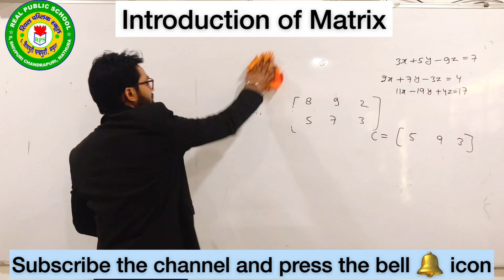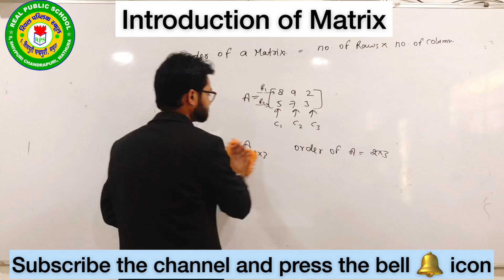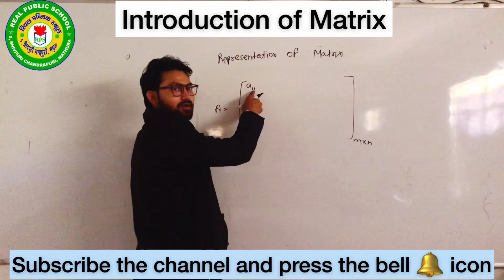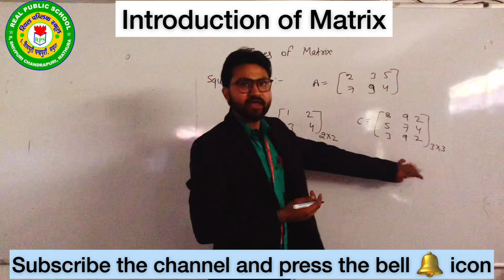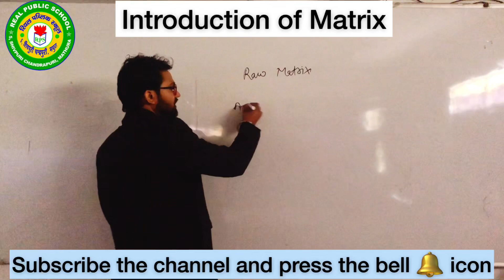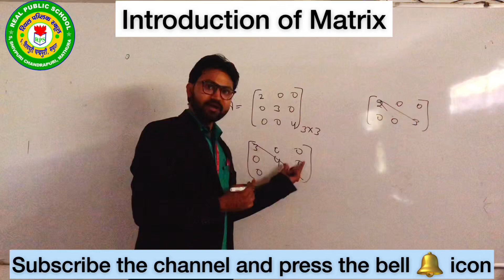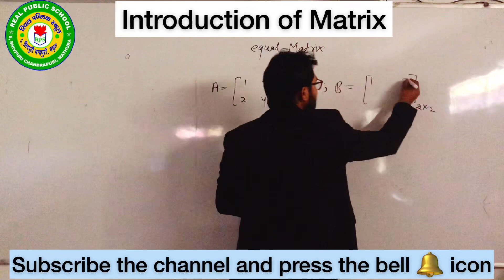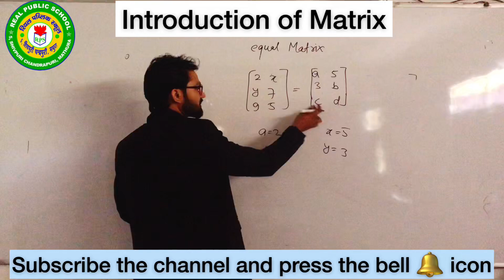CBSE Class 12th || Mathematics || CH-3 Matrix || 1- introduction of Matrix